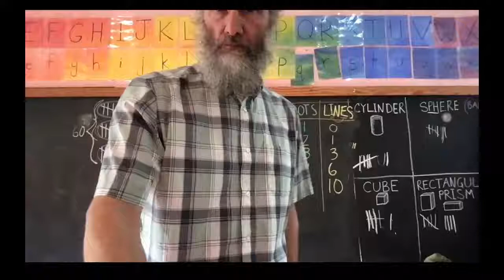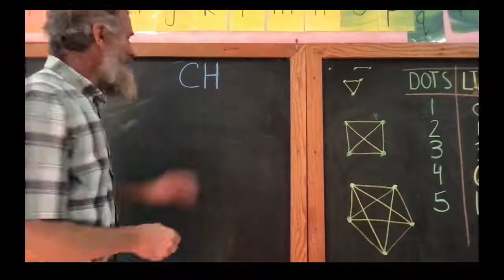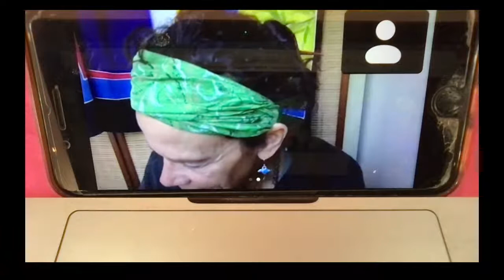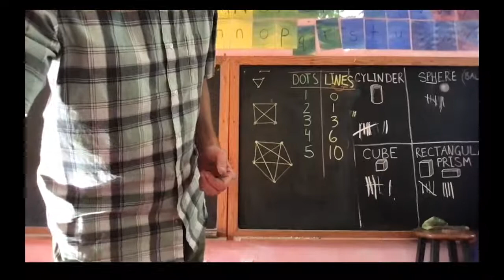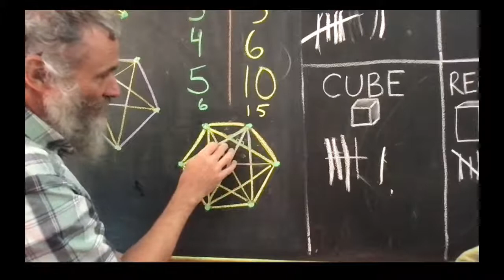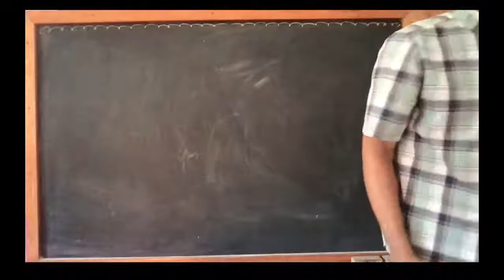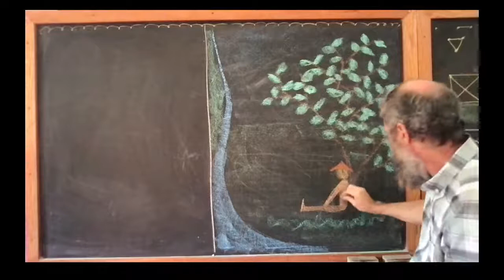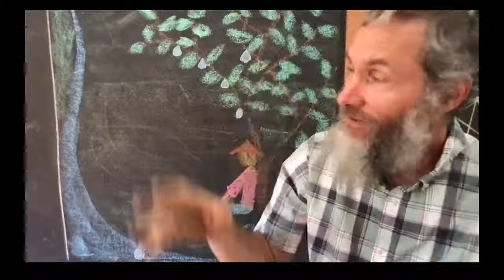01/15/2021; First grade Common Core Standards based Waldorf Main Lesson: story: Mister Lazybones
Wednesday; Day 76; This is a Common Core Standards based Waldorf Main Lesson: school chant; attendance, morning verse, morning song, frog song; She sells seas shells, Theophilus Thistle, Charlie Chipmunk, a review of the blends SH, CH, TH; Auntie Jackie Garden: four pebbles meditation; Miss Mary Mack, rhymes; Lines and Dots: six dots and 15 lines, searching for triangles; Sir Plus rhyme; Mister Lazybones drawing; a mention of Martin Luther King Jr Day.